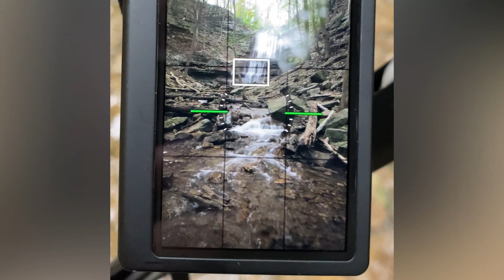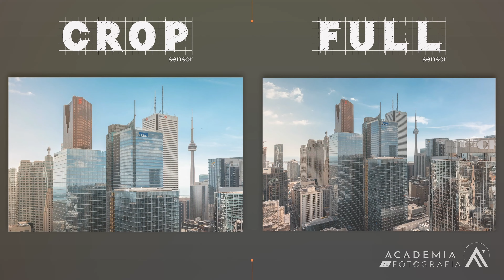O FILTRO "OBRIGATÓRIO" PARA SUA CÂMERA (Filtro Polarizador)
Hoje mostro na prática porque digo que filtro polarizador deveria ser "obrigatório" na câmera de todo apaixonado de verdade por fotografia...

Veja tudo com seus próprios olhos e tire suas próprias conclusões.

E claro que isso é só opinião e quem manda é você, sempre! :)

Espero que ache esse vídeo útil.

Abraço forte,
Ricardo